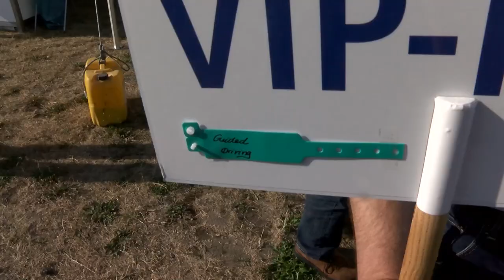Business Lounge Summer der Wirtschaftsjunioren Sachsen-Anhalt (26.06.2018)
Die Wirtschaftsjunioren Sachsen-Anhalt trafen sich zur Business Lounge Summer in der Motorsport Arena Oschersleben.